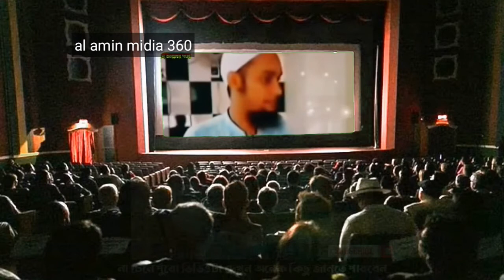আবু ত্বহা আদনানের আলোচিত বয়ান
আবু ত্বহা আদনানের নতুন বয়ান
আবু তহা আদনান হাফিজাহুল্লাহ
আবু তহা আদনান 2021